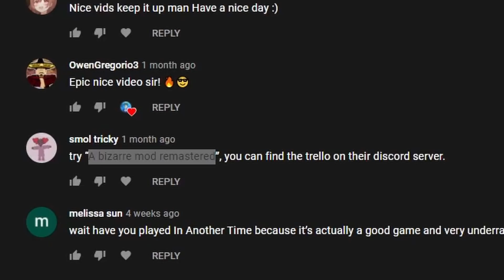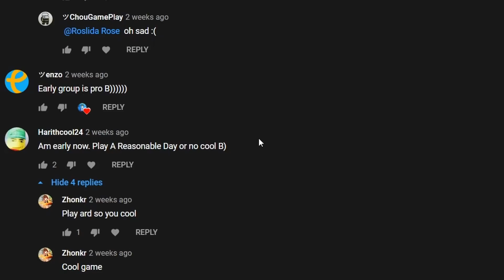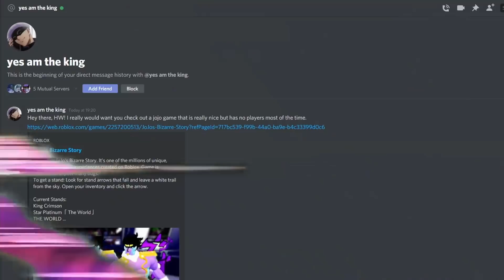Playing Roblox JOJO Games Suggested by Fans #7